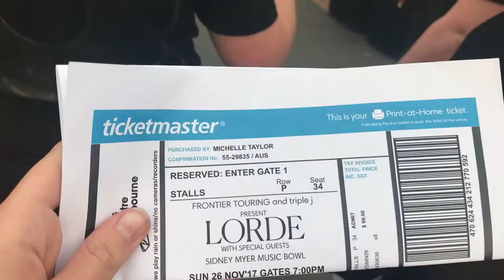my 2017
this year was absolutely incredible, i met so many new people and experienced so so much that i couldn't fit into one video. i know next year is going to be even better and i cannot wait x thnk you for an awesome year !! x